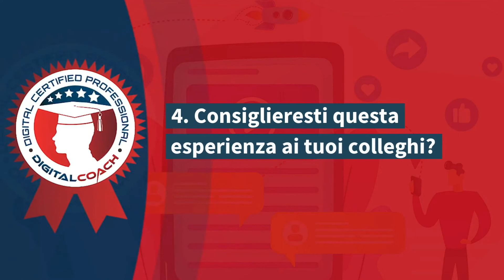Come Giulia del Cappellano ha cambiato vita lavorativa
Grazie all'intervista a Giulia del Cappellano potrai capire come le digital PR, se eseguite in modo efficace, possono diventare l'elemento fondamentale di ogni strategia aziendale. Sono importanti per migliorare l'immagine di un brand, per dare la massima visibilità e per accrescere la reputazione online.

In questa videointervista avrai modo di scoprire come Giulia del Cappellano è diventata una professionista delle digital PR. Nello specifico, scoprirai:

1. DI COSA SI OCCUPA
2. CHE COSA L'HA SPINTA A FORMARSI NEL DIGITAL MARKETING
3. QUAL È STATO IL SUO PERCORSO DI CRESCITA DOPO DIGITAL COACH
4. PERCHÈ SCEGLIERE I CORSI DIGITAL COACH

Scopri tutte le altre testimonianze e visita il nostro sito per scoprire il percorso di formazione più adatto a te. Dai una svolta alla tua carriera, noi di Digital Coach siamo qui per aiutarti!